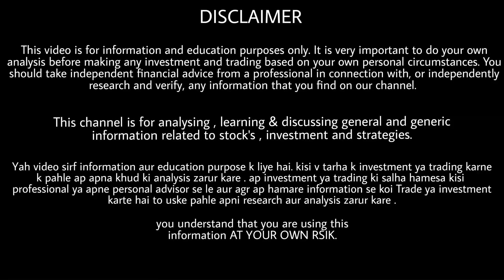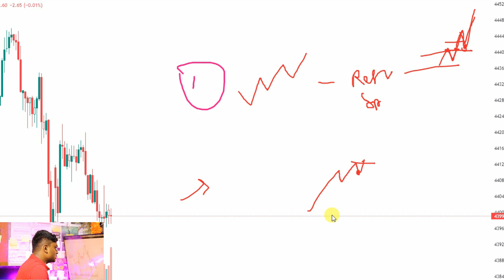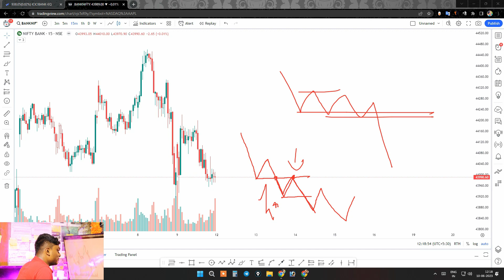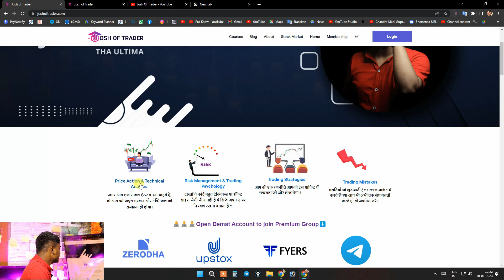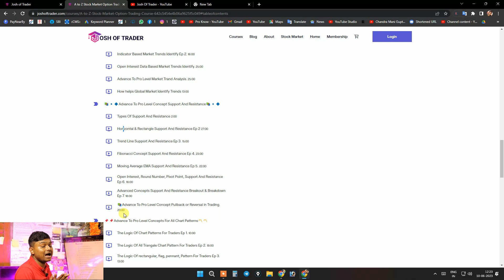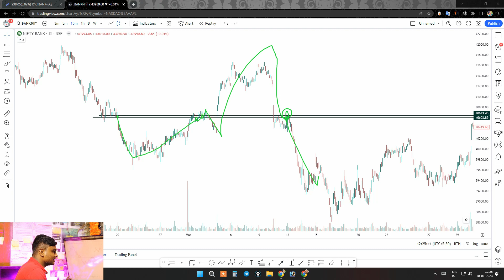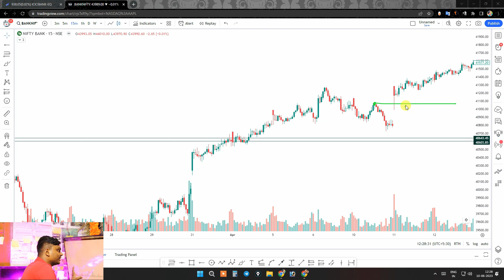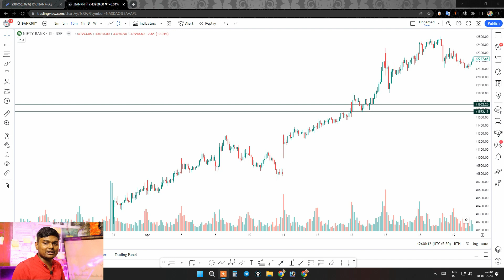Advansh Consept of Support and Resistance Masterclass || Price Action Trading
📊➡️✌️Open demat accounts from the brokers we trust📈👀👀

price action trading | price action trading strategies | price action strategy